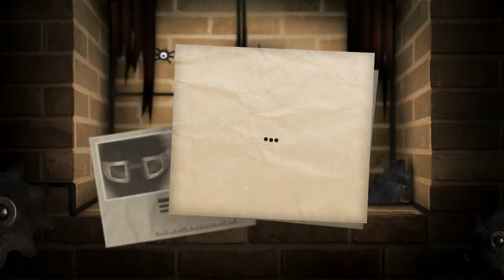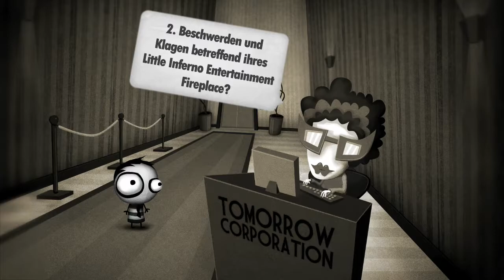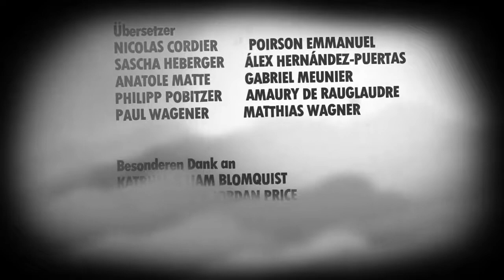ERRRROR ERR@R ER*#^%R | Little Inferno (100%) #8 [ENDE]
Hey, ich bin Falko und ich hab Bock Spiele zu spielen und mit euch meine Gedanken zu teilen :D
Wenn ihr hier und da mal ein bisschen Geschwafel hören wollt und selbst Bock auf die Spiele habt, die ich spiele, dann haut den sub-button kaputt, lasst nen Like da und schaut öfter vorbei ;)